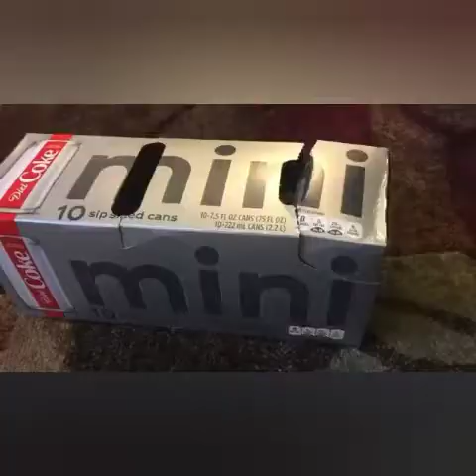Funniest Cat Videos To Watch Anytime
These are the Funniest Cat Videos to watch whenever ‼️‼️‼️ Enjoy ‼️

We Love cats, and so do you! We want to present you the best cat/kitten content. We present any type of feline.